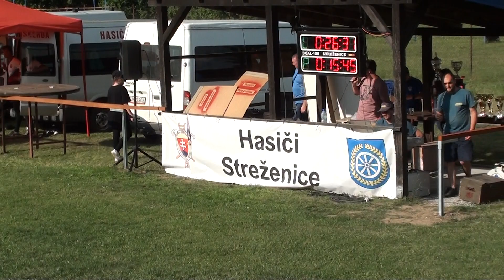Lednické Rovne - nad 35 │ Streženice 18.6.2023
Ľavý prúd 00:26:31, Pravý prúd 00:15:45, 4.miesto